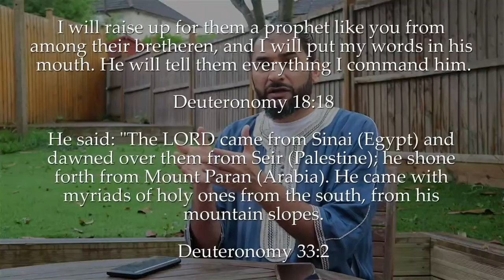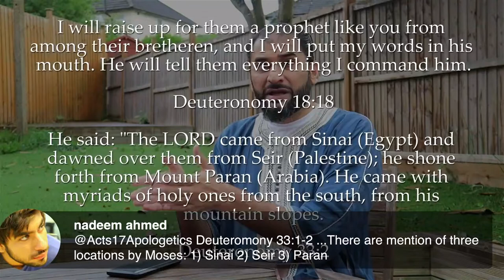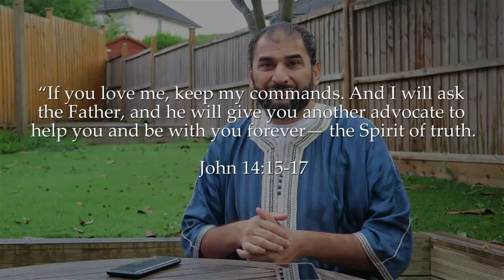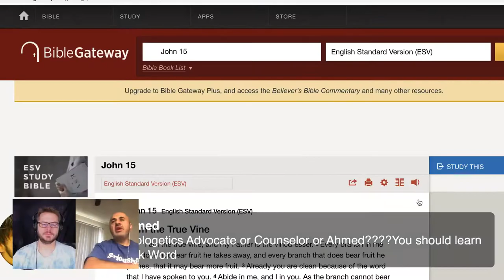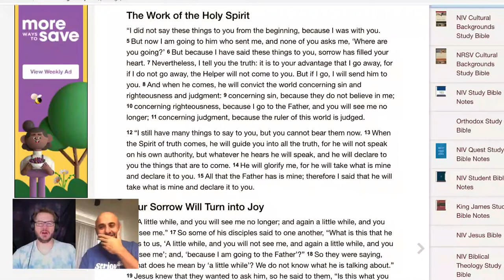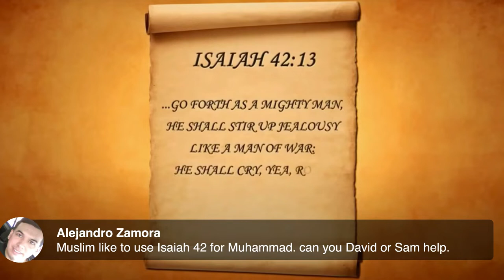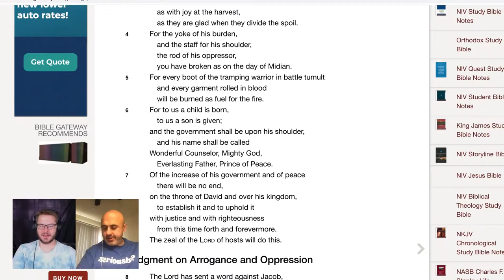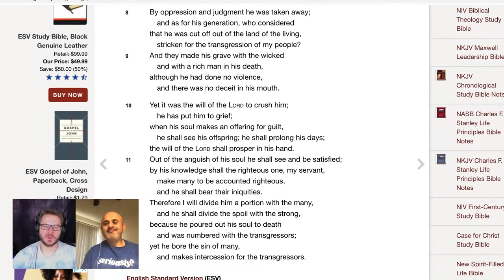Why Muhammad Is the God of Islam (David Wood and Sam Shamoun)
This is a repost of the May 10, 2020 broadcast on the Act17Apologetics YouTube Channel.

David Wood and Sam Shamoun will be proving that Muslims have turned Muhammad into their god without even realizing it.